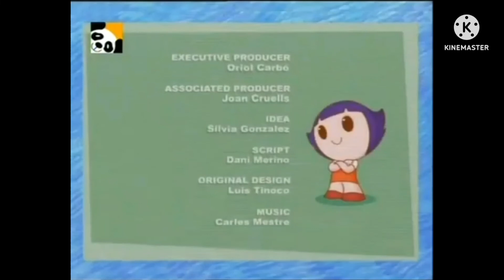Os Irmãos Koala - Episódio 121 A Grande Avertura Da Miti